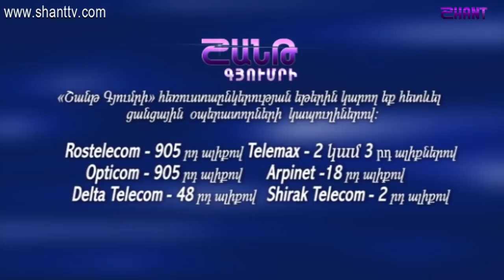Հեռանկար/Herankar-Արտակ Գալստյան/Artak Galstyan